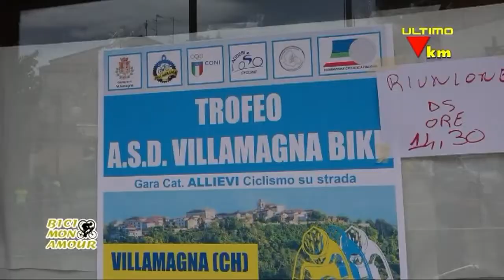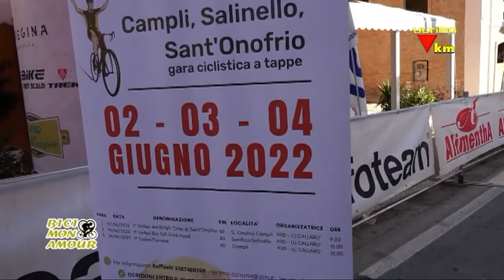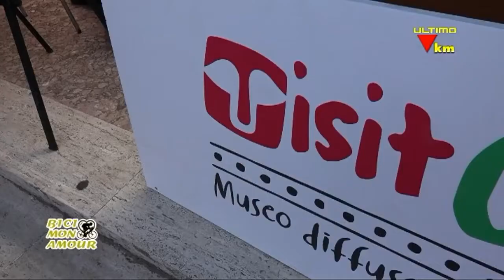Bici Mon Amour del 07/06/2022